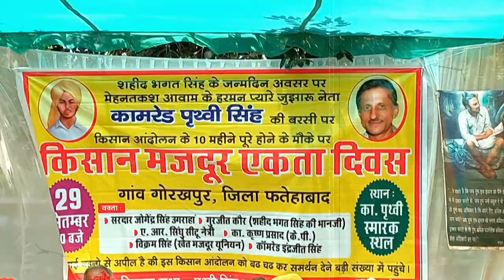पंजाब में 1200 करोड़ बिजली बिल माफी को किसान नेता ने बताया पॉलिटिक्ल स्टंट, चन्नी पर कसा ये तंज